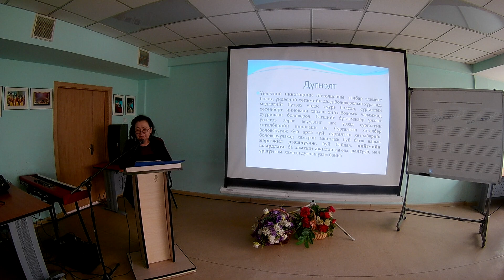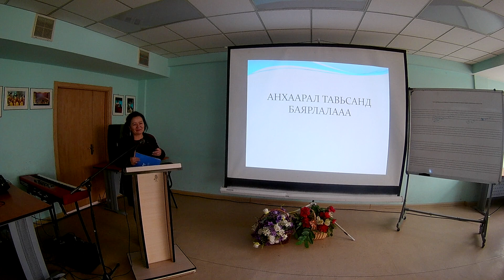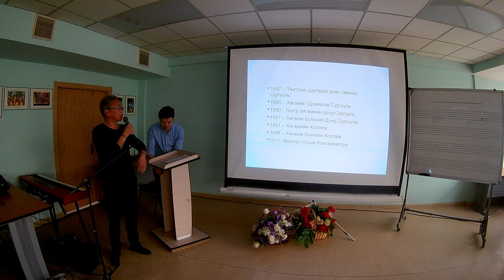Тогтвортой хөгжил Урлаг судлал 24